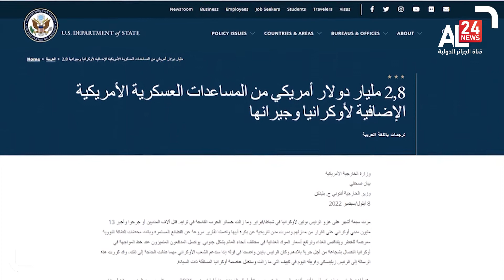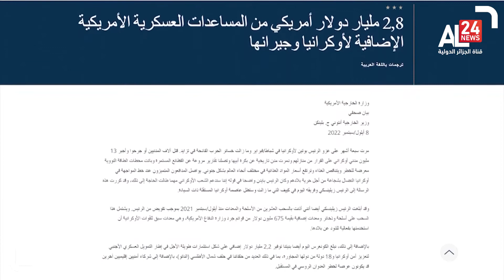675 مليون دولار قيمة المساعدات العسكرية الأمريكية لأوكرانيا